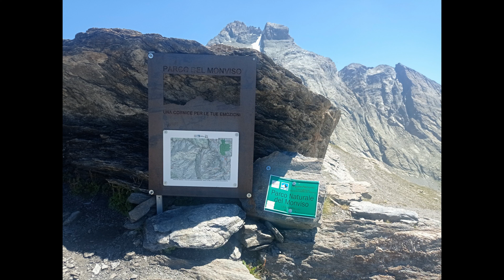Escursione da Grange del Rio (Pontechianale) al monte Losetta dal vallone di Soustra 15_07_2022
Il mio primo over 3000 si chiama monte Losetta, una montagna sul confine italo francese, raggiungibile dalla val Varaita partendo sia da Castello e passando dal vallone di Vallanta, sia da Grange del Rio passando dal vallone di Soustra. Quest'ultima soluzione é sicuramente quella più frequentata, grazie al minor dislivello e la facilità nel raggiungere la vetta. In auto si sale in valle Varaita e si supera Pontechianale ed il suo lago, salendo per il colle dell'Agnello. Ci fermiamo in frazione Grange del Rio, parcheggiando all'altezza del tornante. Dopo circa mezz'ora di cammino, si arriva alle Grange Bernard, collocato in uno splendido pianoro verde con tanti animali al pascolo. Si continua a salire su sentiero a mezzacosta costeggiando ad occhio il torrente Varaita di Soustra. Si arriva poi nella ripida salita finale che conduce al colle Losetta. Proseguendo dritti si scende verso il rifugio Vallanta, invece girando a sinistra si sale, sempre con ripidità, sul monte Losetta. Giunti alla croce di vetta, la vista panoramica è eccezionale sulla parete ovest del vicino Monviso, e sui valloni di Vallanta, di Soustra e su quello francese di Guil. Escursione molto bella in ambienti montani fantastici, che vi consiglio vivamente. Ed anche se potrebbero essere sufficienti le indicazioni sul percorso, vi lascio comunque la traccia gpx della mia gita
Partenza:  frazione Grange del Rio
Comune:  Pontechianale
Provincia:  Cuneo
Valle/zona:  Valle Varaita
Altitudine:  2012 m
Arrivo:  Monte Losetta
Altitudine:  3054 m
Difficoltà: nel complesso il percorso è abbastanza facile; vi è solo una salita ripida e su terreno un po' scivoloso poco prima del colle Losetta. Poi prosegue sempre ripida fino in vetta al monte, ma senza problemi da segnalare.